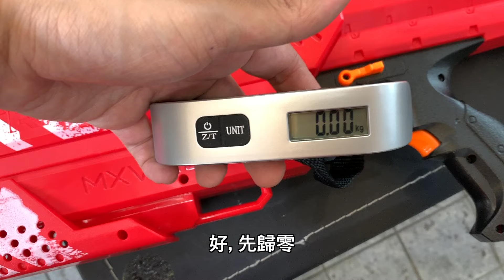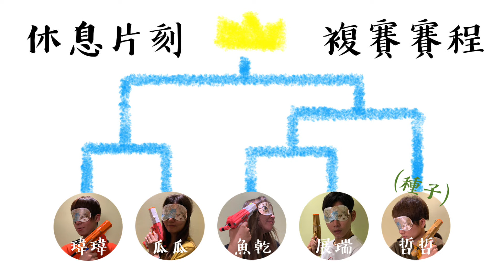氣息神射手第二屆！星光雲集的巔峰對決到底誰能勝出！(Feat.展榮,展瑞,魚乾,黃氏兄弟,劉沛,阿晋,林辰,瓜瓜)【胡思亂搞】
萬眾期待的氣息神射手對決來到了第二屆！
參加人數和精采程度也來到了兩倍啦！
立刻來看看最後到底誰奪下冠軍了吧！